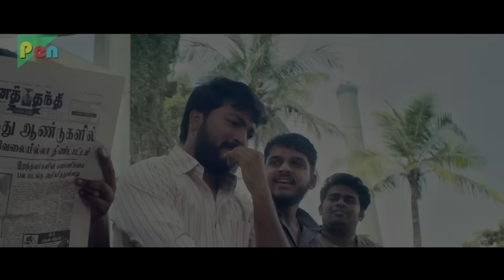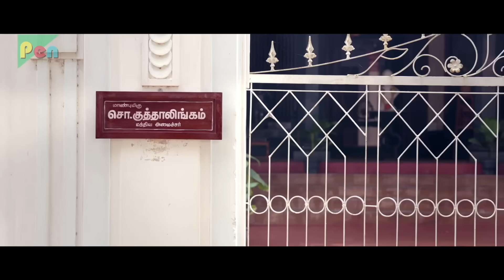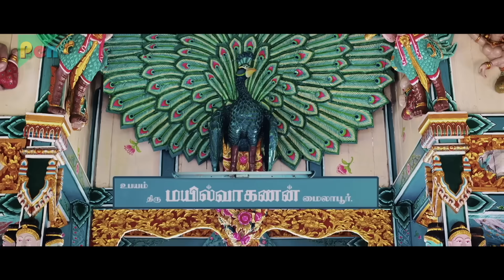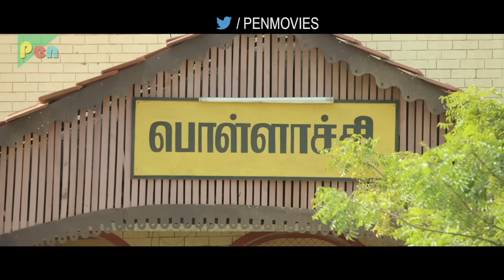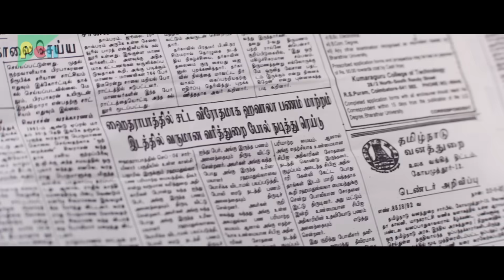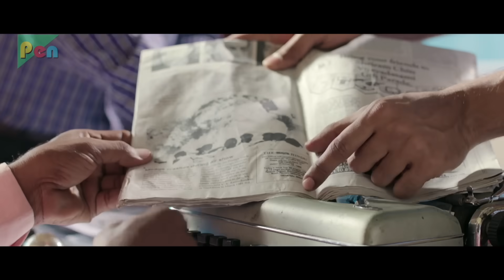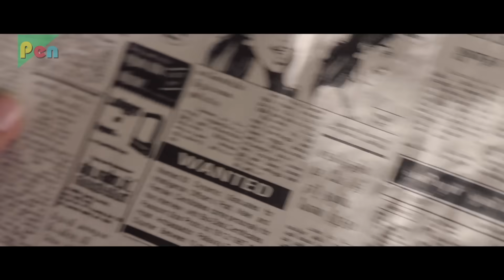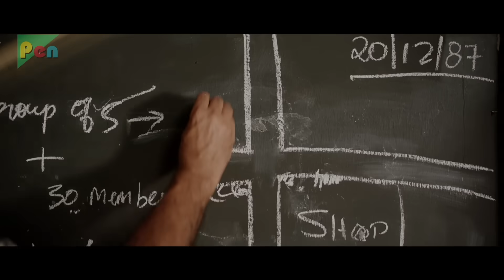The Return Of Surya (2019) New Released Full Hindi Dubbed Movie | Suriya, Keerthy Suresh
SYNOPSIS: Angered by the corruption that stopped him from becoming a CBI officer, a young man forms a gang who pose as CBI officers and raids the corrupt.

Director:  Vignesh Shivan
Producer:  K. E. Gnanavel Raja
Star Cast: Suriya, Karthik, Keerthy Suresh, Nandha, Ramya Krishnan, Kalaiyarasan.
Writers:  Vignesh Shivan
Film Title: Thaanaa Serndha Koottam
Cinematography: Dinesh Krishnan
Edited By:  A. Sreekar Prasad
Production Company: Studio Green, Aadnah Arts
Distributed By: Bharathan Films